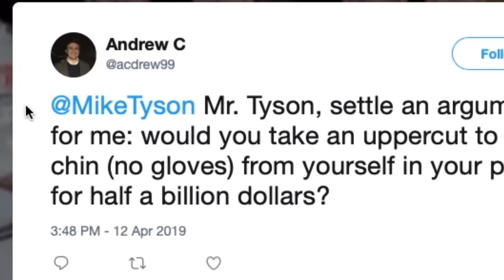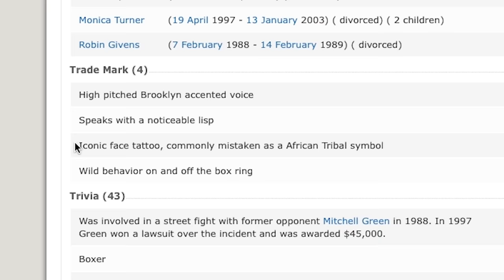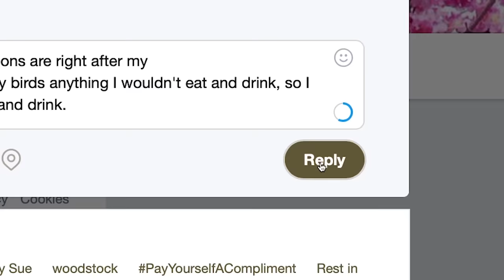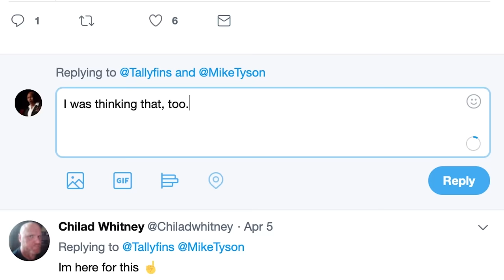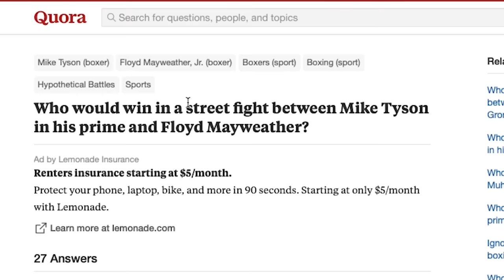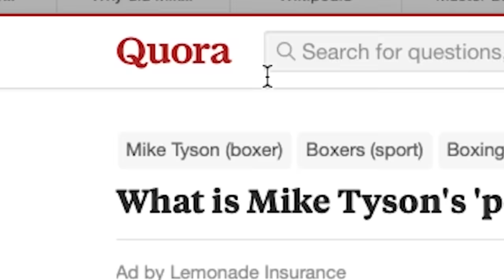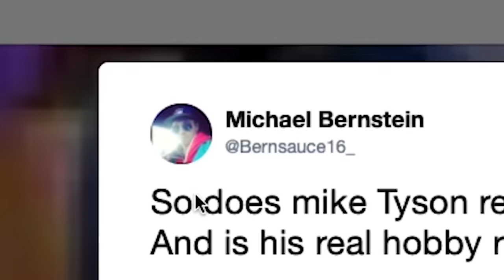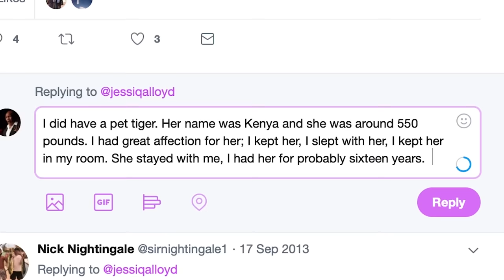Mike Tyson Replies to Fans on the Internet | Actually Me | GQ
On this episode of Actually Me, Mike Tyson goes undercover on the Internet and responds to real comments from Twitter, Reddit, Quora, YouTube and more. Why did he stop boxing? Would he take an uppercut to the chin (no gloves) from himself in his prime for half a billion dollars?